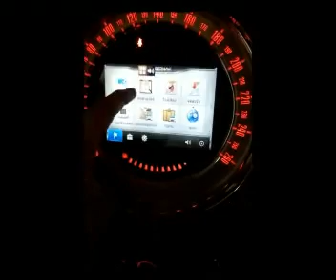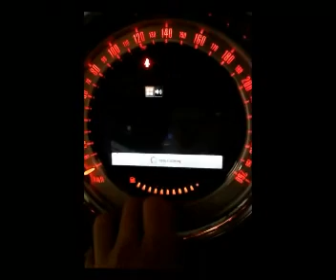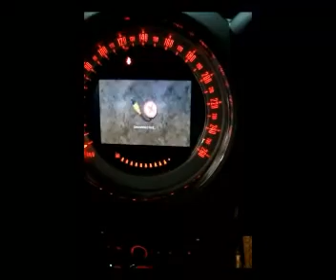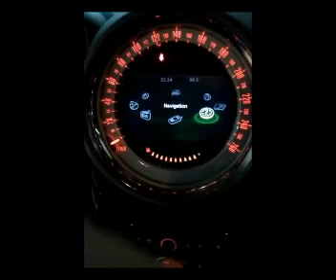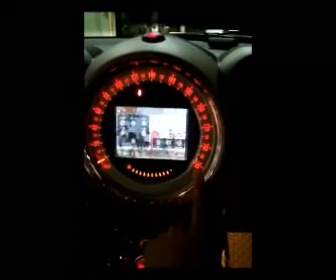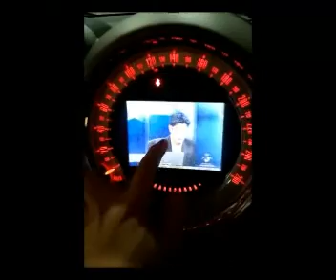Mini Cooper SCountrymanCoupe with HMS Korea branch Touch screen GPS Thailand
Good day !

This is "Hitec Micro System Inc"(HMS) South Korea leading manufacturer of car navigation and multimedia system . We would be glad to offer cooperation for regional auto dealers ,wholesalers and installation shops.
 Briefly about us:
 Company doing business with FORD Thailand, India Thailand and India Mahindra as line fitment product since 1998.  Continuous supply to Russia, Thailand HMS branch ,Israel ,Australia and other countries .
Company expands dealer network in the CIS and other countries companies that are interested in promotion of HMS products.
We work with dealers on an individual basis and ready to discuss cooperation terms.